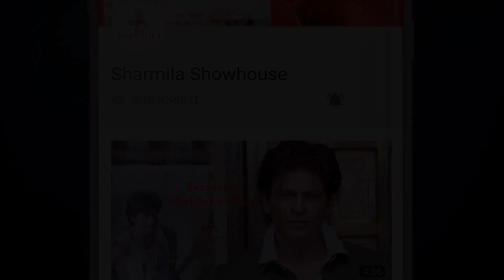রিয়াকে এবার একহাত নিলেন অঙ্কিতা! মুখের উপর যোগ্য জবাব Exclusive | Rhea Chakraborty | Ankita